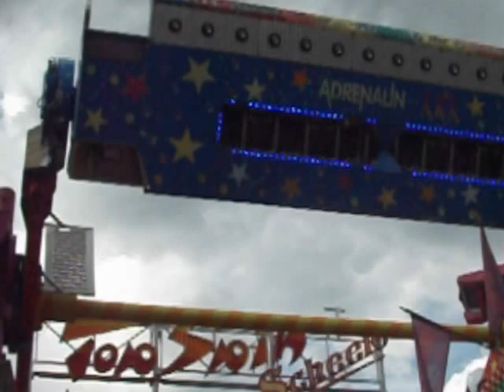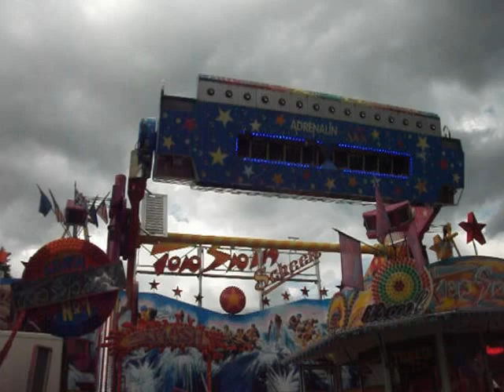Kuhschwanzfest in Eisfeld 2011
Top Spin in Action 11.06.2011